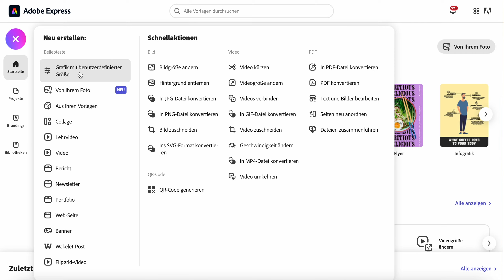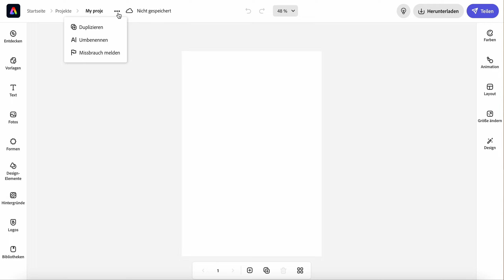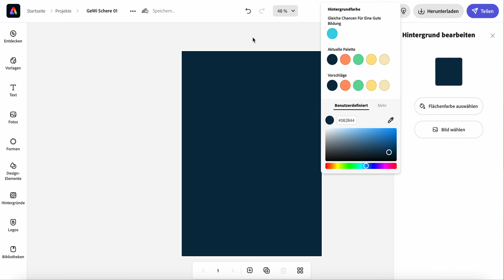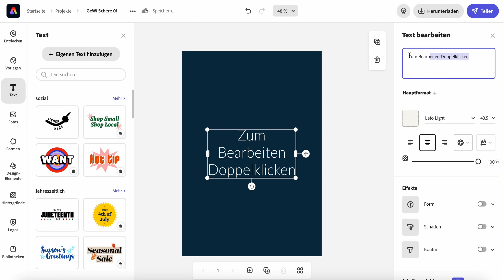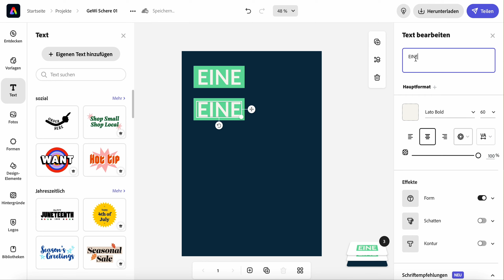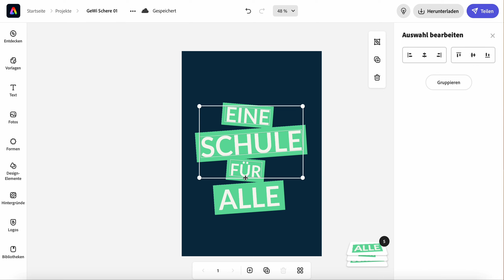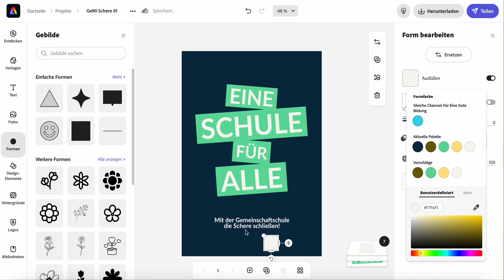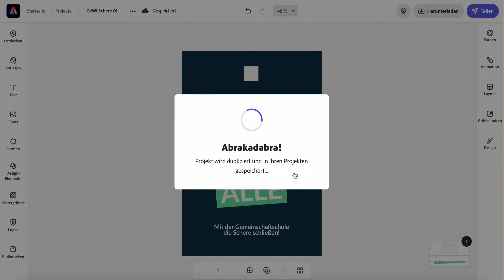Wie erstelle ich ein Plakat mit Adobe Express?